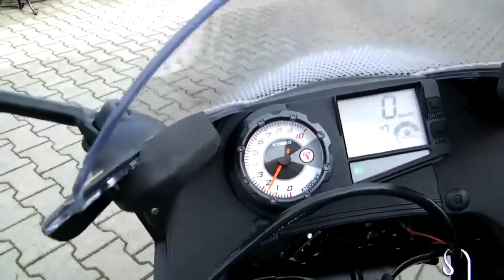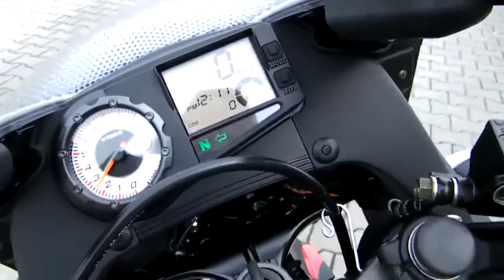Kymco Quannon 125 Motorrad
Produktseite Ein kraftvoller Motor mit Vierventil-Technologie, ein dynamisches Design und eine herausragende Technik: Die QUANNON 125 ist geballte Energie und wie geschaffen für den sportlichen Bike-Nachwuchs. Ganz gleich, ob auf endlosen Landstraßen oder im wendigen Stadtkurs - die Dynamik dieses Superbikes ist in jeder Situation spürbar. Bei der Ausstattung lässt die QUANNON ebenfalls keine Wünsche unerfüllt. Doppel-Halogenscheinwerfer, Analog-/Digitalcockpit, kraftvoller luft-/ölgekühlter Viertaktmotor und Scheibenbremsen vorne und hinten - die QUANNON besitzt einfach alles, was ein Sportbike ausmacht.

Ab 18 kann das Bike auch in offener Version gefahren werden.